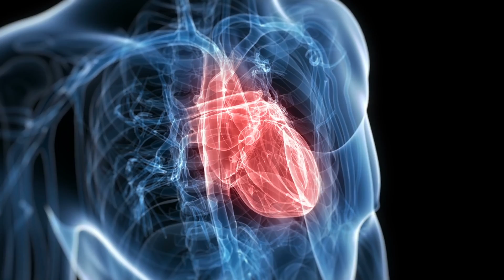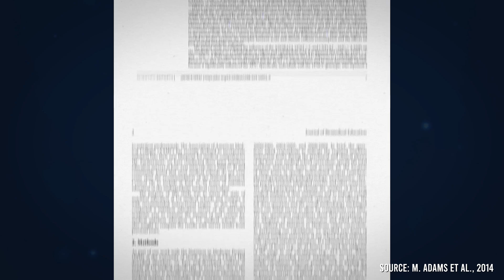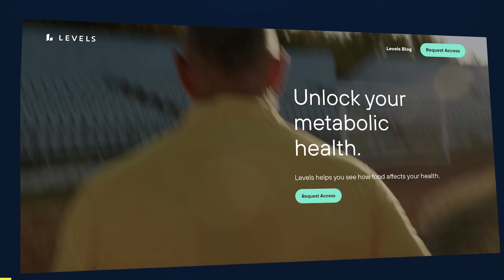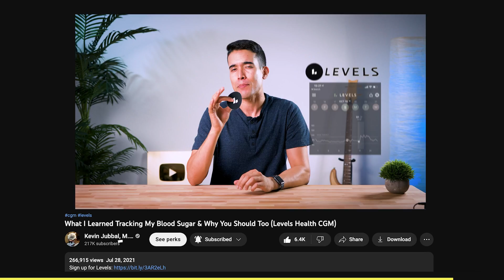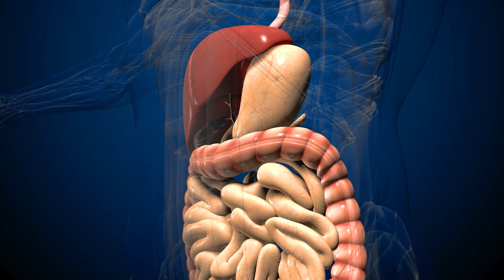5 Things You Didn't Know About Medicine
Sign up for Levels and receive 2 months free with any annual membership

There are many things that seem obvious to those who have worked in medicine that may not be so obvious to those who haven’t. Here are 5 things lay people don’t know about medicine.

TIMESTAMPS:
00:00 - Introduction
00:09 - Medicine Doesn't Have All the Answer
00:52 - Doctors Aren't Experts in All Fields
02:47 - Lack of Training in Nutrition
05:12 - Dangers of Antibiotics
08:30 - Overdiagnosis & Overtreatment